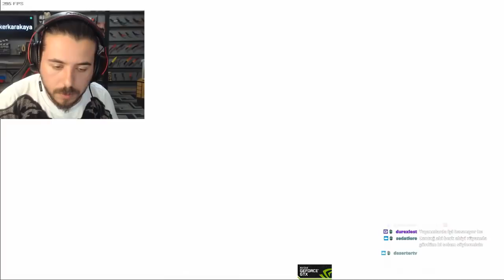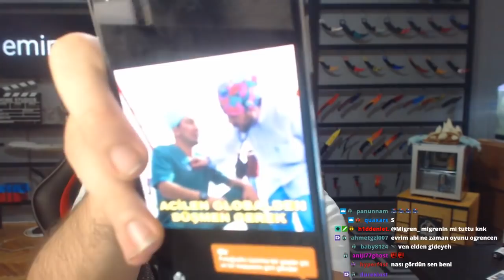BERK RİP TEPE HAYATININ TAŞIYIŞINI YAPIYOR! 14-14 ÇEKİŞMELİ MAÇ!